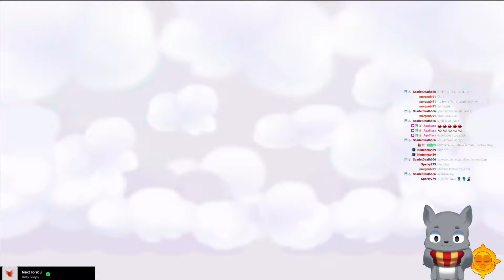Getting back into BTD6!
Original Stream Date - August 10th
○Bloons TD6 Playlist - Coming soon!

The Bloons are back and better than ever! Get ready for a massive 3D tower defense game designed to give you hours and hours of the best strategy gaming available.